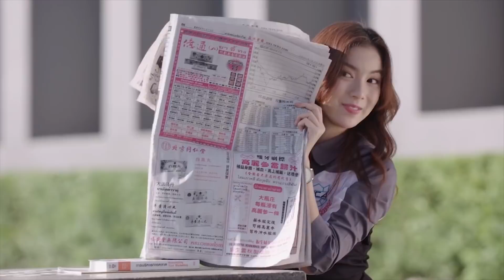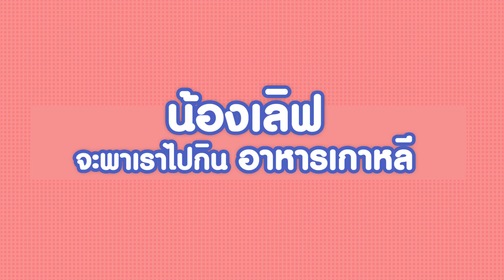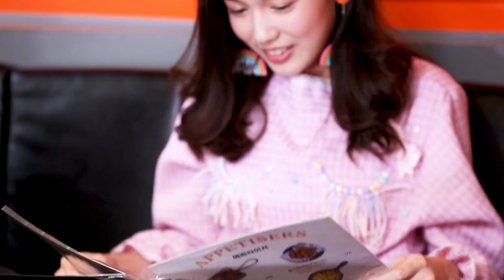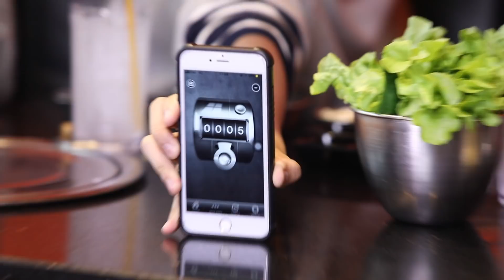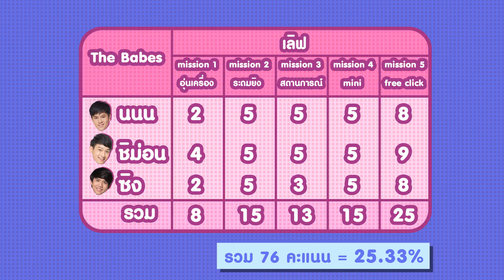Beauty & The Babes สู้ตาย My First Date EP.1 | นนน,ซิง,ชิม่อน ft. น้องเลิฟ by Clean and Clear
เมื่อ 3 สาวจาก Project  Go On Girl Star Search By Clean&Clear ต้องออกแบบเดทแรกเพื่อคว้าคะแนน 30 คะแนน กับ 3 หนุ่ม นนน,ชิม่อน,ซิง ให้ได้เป็นผู้ชนะ พร้อมกับคว้าโอกาสเป็นนักแสดงในสังกัด GMMTV ผู้ผลิตซีรีส์วัยรุ่น และรายการชื่อดังมากมาย

และนี่คือรายการที่จะทำให้เห็นว่านอกจากการแสดงที่ดีแล้ว ความเป็นตัวของตัวเอง ความมั่นใจ บุคลิกที่สดใสเป็นธรรมชาติ ก็เป็นสิ่งที่สำคัญ

Beauty & The Babes สู้ตาย My Frist Date

*วินาทีที่ 4.06  น้องซิงเค้าชอบกินเผ็ดนะคะ ขออภัยที่ให้น้องซิงผู้น่ารักไม่กินเผ็ด